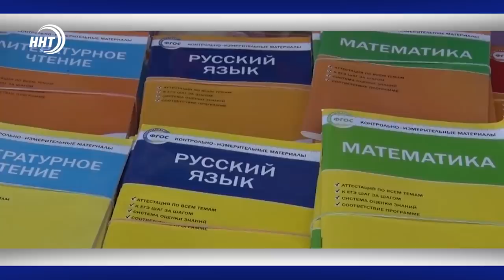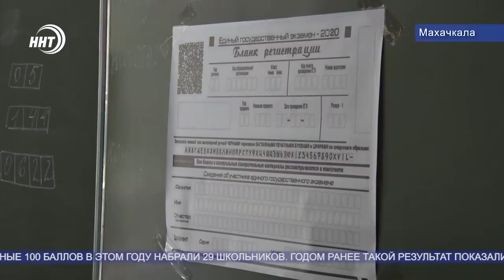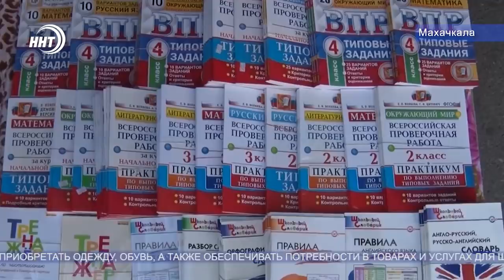Новости Дагестана за 23.07.2020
1. Высокая скорость не оставила шансов на жизнь. Увернуться от машины пьяного водителя работница ЖКХ, подметавшая ранним утром улицу, не смогла.

2. Одежда обувь и школьная канцелярия - за счёт государства. В Минтруда предложили использовать соцпомощь в качестве субсидии при покупке школьных принадлежностей.

3. Древний вид спорта в самом древнем городе страны. В Дербенте будут развивать вольную борьбу.